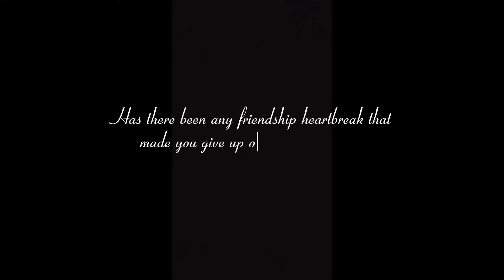Why Friendships Are More Complicated Than Ever